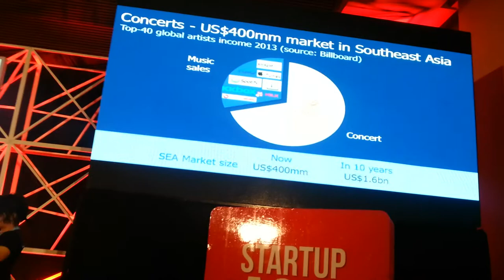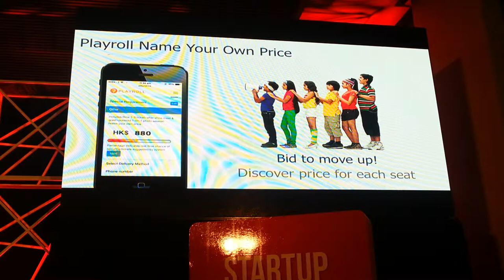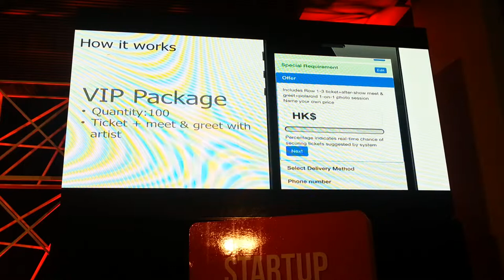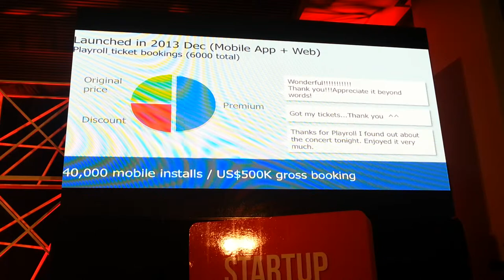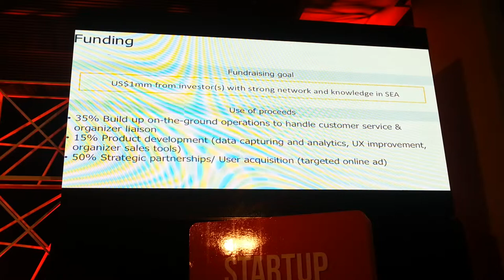Startup Asia Jakarta 2014 Startup Arena: Playroll (Hong Kong)